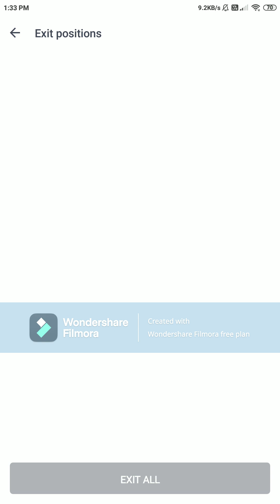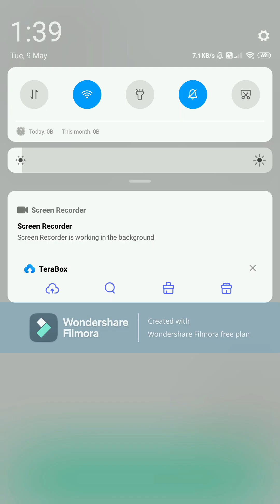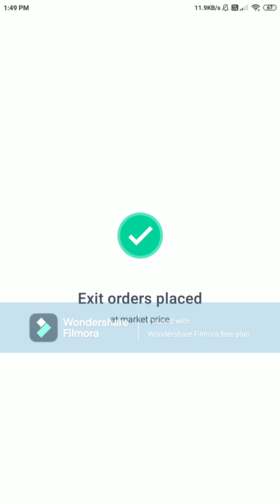Todays Trade From Loss of 1100 to Profit@dailynewofficials2329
Here i have taken a trade which at a time showed a loss of 1100 but slow we recovered the loss and booked a profit of 300
trade from loss to profit
bankniftyanalysis
Daily New Dailynew
Updates by daily new
daily new
DAILY NEW
DAILYNEW.